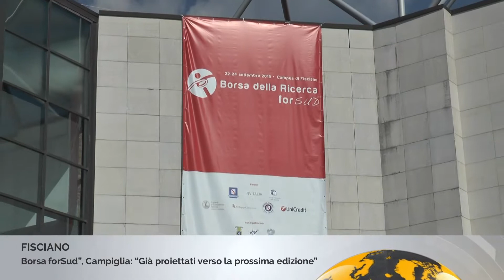Borsa “forSud”, Campigli: “Grande successo, si pensa alla prossima edizione”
Si è conclusa ieri al campus universitario di Salerno la seconda edizione della “Borsa della Ricerca - forSUD”, a tracciare un bilancio della tre giorni il prof. Pietro Campiglia, Delegato del Rettore al Fund Raising.